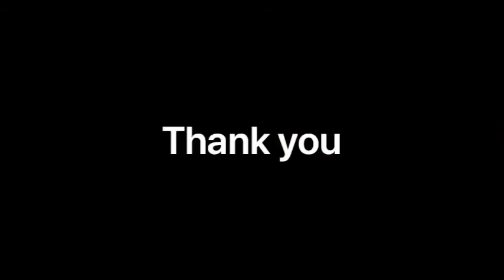Yin Yoga: Full body (NO PROPS NEEDED)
Yin yoga’s purposes are to calm the mind and to strengthen the tendons, joints, ligaments, and fasha. Try to remain still (in physical and mental body), avoid pushing past your edge (on a scale from 1-10, you want to be at a 5. 1 meaning no sensation, and 10 meaning you’re stretching too far that it causes pain), and you want to focus on your long inhales and exhales. This is a restorative practice, but it is instrumental in maintaining a balanced life!

If you would like to use props and do not have yoga blocks, a yoga bolster, or a yoga strap, you can instead use thick books (I sometimes tie a rubber band around so that the pages don’t separate), a couch cushion (a bed pillow will probably be too soft. You want something that is firm enough to support you in a pose), and a belt (I would use a bathrobe/dressing-gown belt because it’s soft and malleable).

NAMASTE